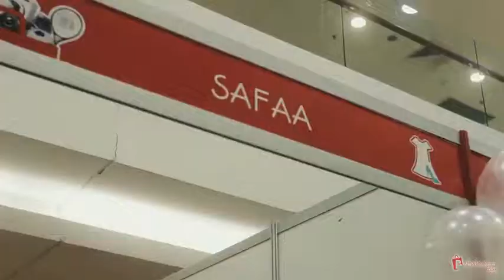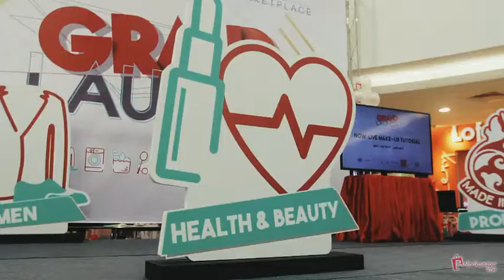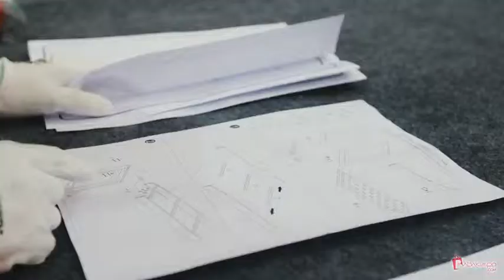Babakimpo Grand Launch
What an amazing turnout! Our utmost appreciation to the Minister Of Communications, Yang Berhormat Dato Seri Setia Awang Haji Mustappa Bin Haji Sirat, for officiating the website launch of Babakimpo.com.

Well done to all participants. Hope you had as much fun as we did.

Goldmyne Hardware Sdn Bhd
GoodHome Brunei
Mahkota Crystal
New Fashion House (previously Queen Fashion House)
House of Zafeera
Big Girls
Safaa
MJ Collection
Chomelrose
Paintedbykashf
DiahMUA
MirruMUA
Hafeezah Mahadi
Hazimah_beauty
Mukaku
PHB Ethical Beauty Brunei
Shop@Sarah's
iBeauty Parlour
Helmi Abdullah Fitness - Bootcamp Brunei
Master G Collection
Jalan Artwear
Make-a-book
Ah Mit's Delicacy Cafe
Tech Haven
Barakyie Company
Zanana Chips
Puncak Damai
Faber-Castell Brunei Darussalam
Lovelace
Toysanta
Bruhooders
Maria Aires
Jay's Classic Fitness
We couldn't have done it without you :)

Video credited to @HashVision